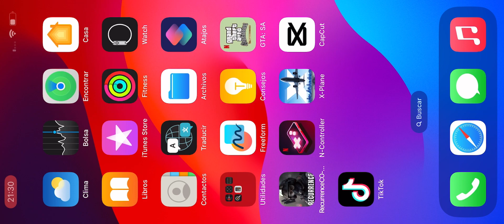SOY EL PEOR POLICÍA 😭 Recurrence co op game play